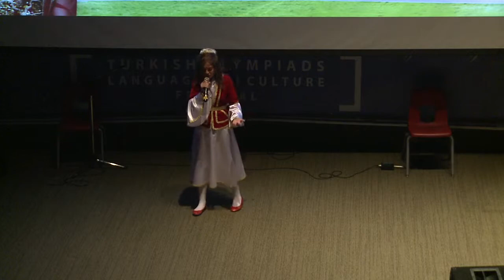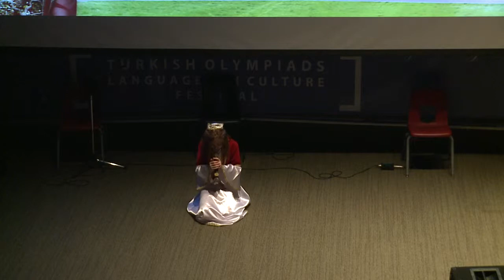Zeynep ErenGündüzün Sonsuz Şarkısı